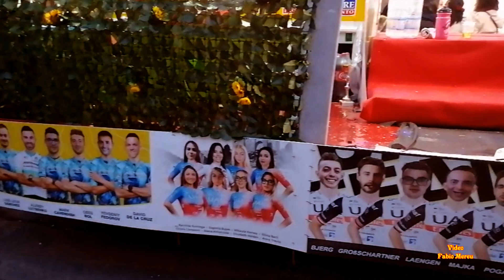Carnevale Dorgalese 2024 Fotos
Il Carnevale, in opposizione alla festa ufficiale, era il trionfo di una sorta di liberazione temporanea della verità dominante e dal regime esistente, l’abolizione provvisoria di tutti i rapporti gerarchici, dei privilegi, delle regole e dei tabù. Era l’autentica festa del tempo, del divenire, degli avvicendamenti e del rinnovamento. Si opponeva ad ogni perpetuazione, ad ogni carattere definitivo e ad ogni fine ...
A Dorgali è sempre stata la festa dell'allegria per grandi e piccoli sentita da tutta la nostra comunità ...
Ho caricato queste foto non da professionista ma con allegria e buona volontà : spero che facciano piacere a tutti in tal caso mettete mi " piace " commentate e iscrivetevi al canale  " Grazie a tutti per la visione " !...